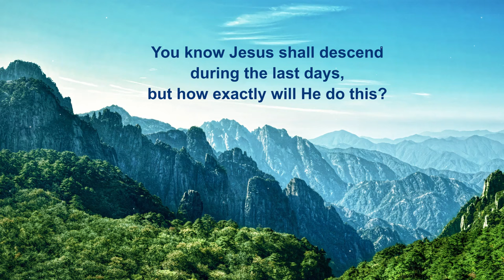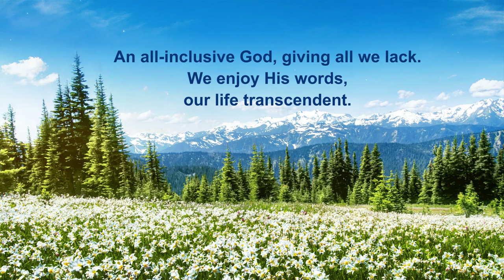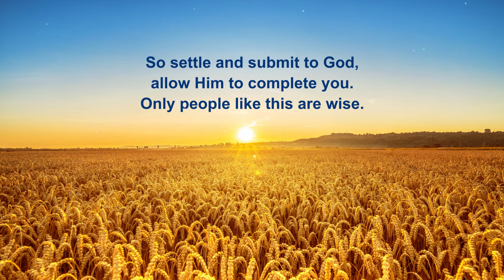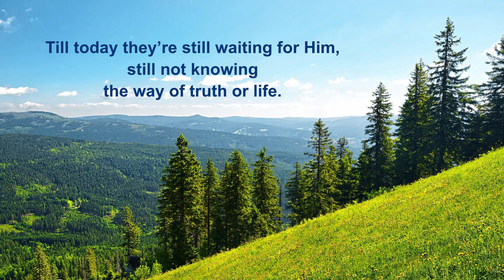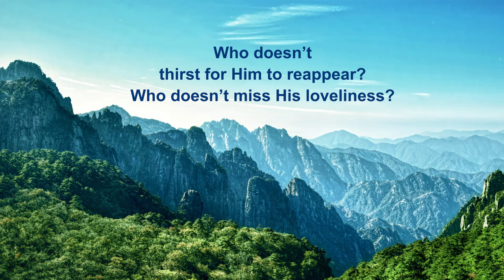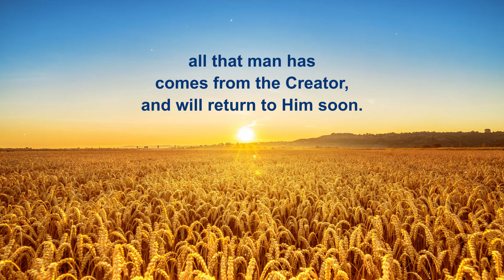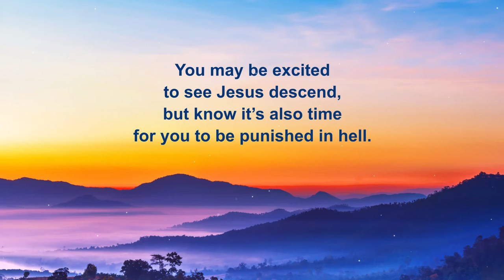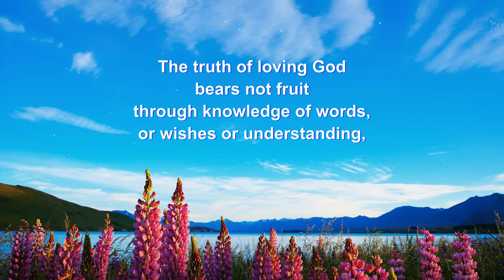Christian Song Collection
00:00:00 Accept the Judgment of Christ of the Last Days to Be Purified
00:05:45 The Holy Spiritual Body of Almighty God Has Appeared
00:11:47 Do You Know the Source of Eternal Life?
00:15:24 Be Wise and Submit to All of God’s Arrangements
00:20:42 Treat the Bible Properly
00:24:24 Those Who Don’t Accept the Truth Aren’t Fit for Salvation
00:28:06 The Root of the Pharisees’ Resistance to Jesus
00:31:30 How Important God’s Love for Man Is
00:37:12 God Has Appeared in the East of the World With Glory
00:43:12 Is God’s Incarnation a Simple Thing?
00:47:26 Those Who Know God’s Rule Will Submit to His Dominion
00:51:44 The Three Stages of Work Are Done by One God
00:56:53 Forsakers of Christ of the Last Days Will Be Punished Forever
01:00:36 God Hopes That Mankind Can Continue to Live
01:04:51 People’s Love Becomes Pure Only Through the Suffering of Refinement